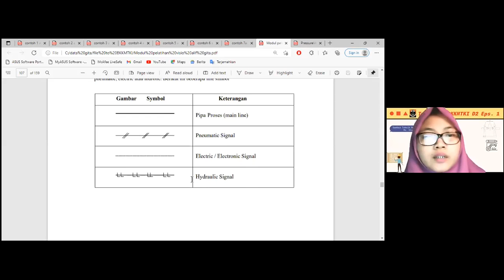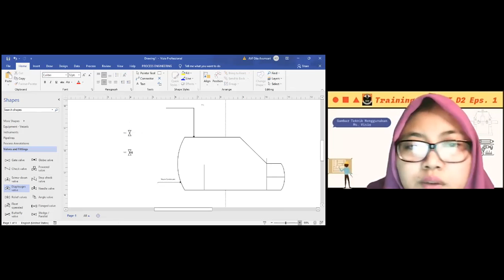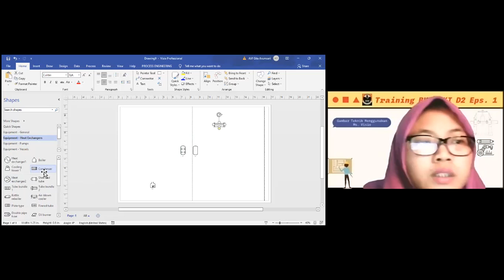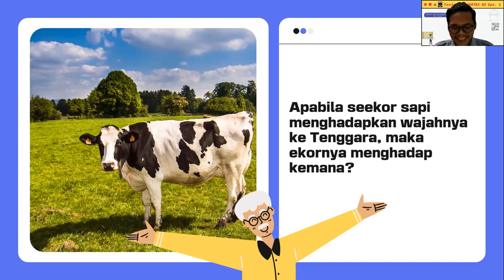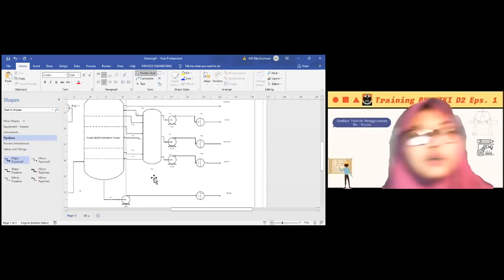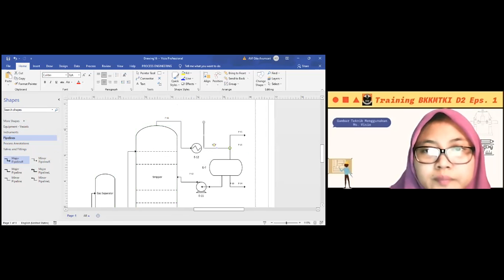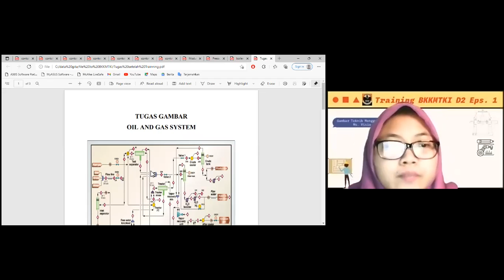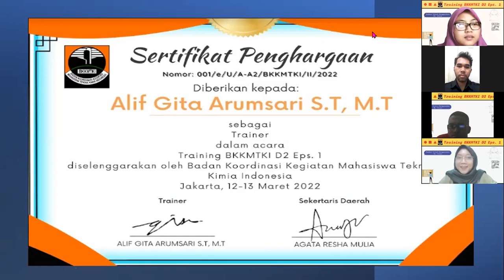Desain Pabrik Kimia dan Ekonomi (12 Maret 2022)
Perancangan Desain Proses dengan MS. Visio Basic - Intermediate Level